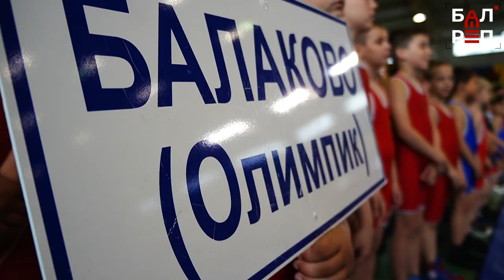На турнире по греко-римской борьбе в Балакове побывал олимпийский чемпион Муса Евлоев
Именитый спортсмен провёл мастер-класс для юных борцов

В Балакове прошел 24-й турнир по греко-римской борьбе, посвященный памяти Заслуженного работника сельского хозяйства РФ Алексея Рогова и его сына полковника полиции Павла Рогова. Много лет эти соревнования проходят под эгидой социального проекта компании ФосАгро - «Детям России Образование, Здоровье и Духовность» (ДРОЗД).

На соревнования собрались более 250 спортсменов из нескольких регионов страны: на ковёр вышли команды Саратовской, Самарской, Оренбургской, Ульяновской, Пензенской, Рязанской, Липецкой областей. Балаковских спортсменов было около 60-ти.